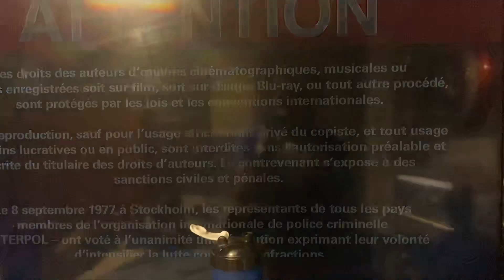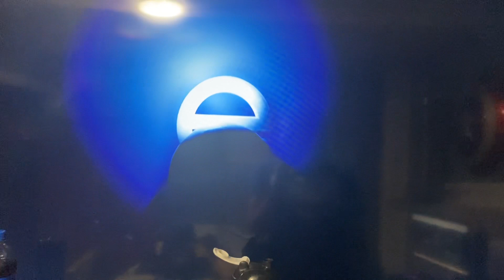Opening to A Walk Among the Tombstone 2015 Blu Ray